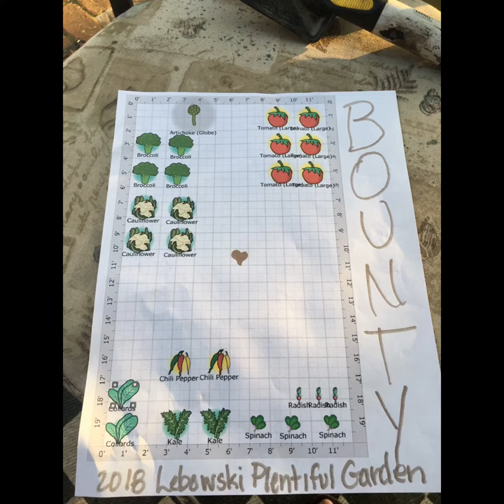Planting a garden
While I took a nap… Shana went and planted the entire garden by her self.
Thank you honey. I’m so proud of you. You really did a fabulous job. Go Nana, go Nana, go Nana!